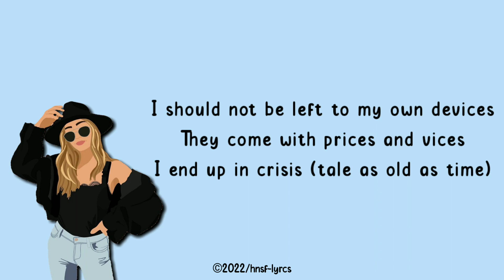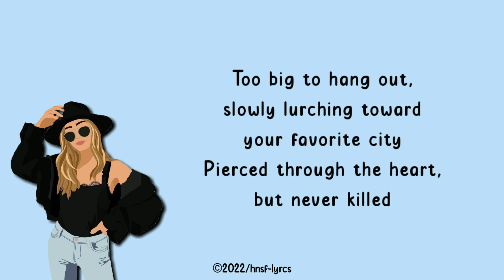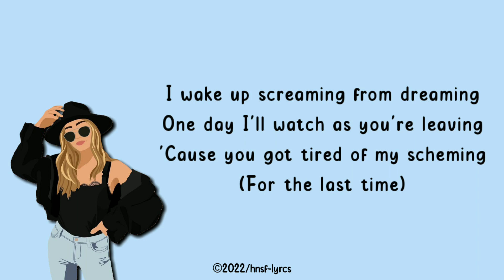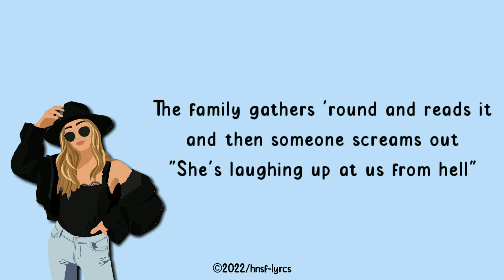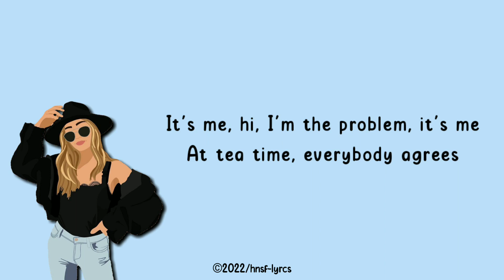Anti Hero - Taylor Swift (Lyrics)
(Lyrics Anti Hero - Taylor Swift)

We do not intend to infringe any artist's or label's copyrights.